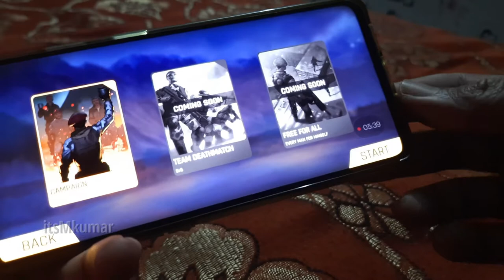FAU-G game honest review | FAU-G vs PUBG??